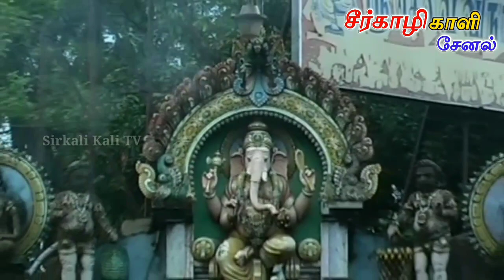Sirkali Eratai Kali Amman Kovil Kali Attam function - 2011